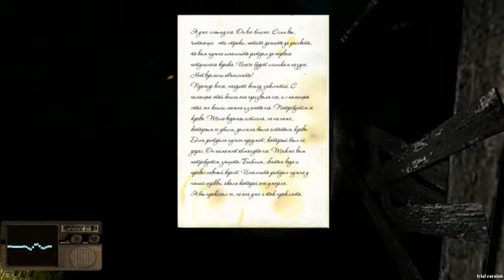Прохождение игры survivor #2